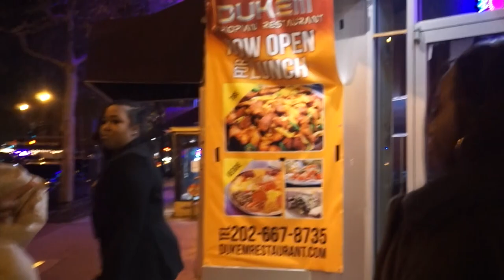GALventures | Roaches At Dinner?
A night in DC for BrittBratt's birthday.